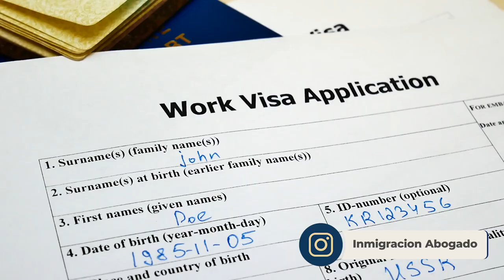Cambios en permiso de trabajo por Asilo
Eduardo Soto 30 Años ofreciendo soluciones

INTERNACIONAL:
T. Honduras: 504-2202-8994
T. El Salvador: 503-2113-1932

trump y la inmigracion
inmigracion trump